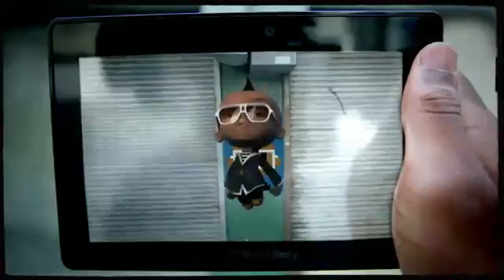The Time - Black Eyed Peas (Dirty Bit)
perdon por la mala calidad